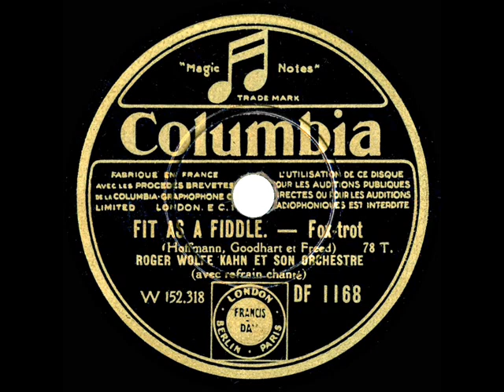1932 Roger Wolfe Kahn - Fit As A Fiddle (The Kahn-A-Sirs, vocal)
From the Rick Colom Collection: From the final commercial record session by bandleader Kahn came one of the
Arthur Freed lyrics that woud later populate the song score of MGM’s 1952 film classic “Singin’ In The Rain”

CD audio, originally issued on 78rpm Columbia 2726-D - Fit As A Fiddle (Hoffman-Goodhart-Freed) by Roger Wolfe Kahn & his Orchestra, vocal by The Kahn-A-Sirs, recorded in NYC November 9, 1932